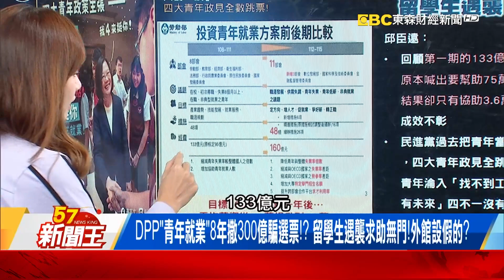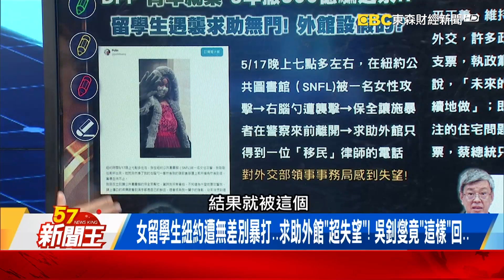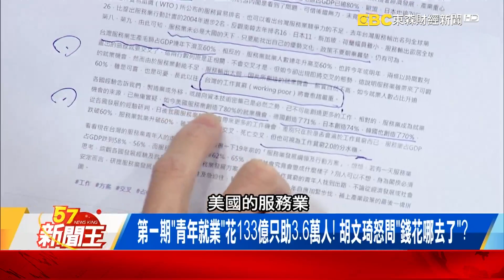女留學生「紐約遭暴打」！求助外館「超失望」！-【57新聞王 精華篇】20230522-1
綠「把青年當提款機」挖呀挖？政見跳票「撒幣160億救選情」！
撒幣能消民怨救選情？ 綠營把青年當提款機？政見跳票再加碼160億！
檢視綠營7周年成績單年輕人被騙了！？ 「投資青年」只換來「4不1沒有」！

57新聞王 內幕秘辛不漏網